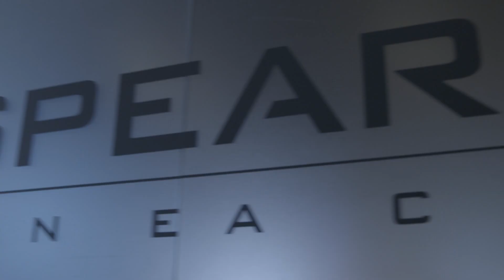[FIFA Online 3] Ra mắt chế độ chơi 3vs3 Role Play - Bản cập nhật tháng 11/2017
🎮 Bản cập nhật tháng 11/2017 có gì mới?
🎮 Chế độ chơi 3vs3 Role Play đã được thực hiện như thế nào?
🎮 Những chia sẻ của nhà sản xuất và vận động viên Hàn Quốc đều có ở trong video này.
🎮 Cùng xem và share cho bạn bè để rủ nhau ra phòng game trải nghiệm chế độ chơi mới đầy thú vị này nhé.

Vietnam Esports TV giữ bản quyền toàn bộ nội dung.

Vietnam eSports TV là kênh truyền hình thể thao điện tử số 1 tại Việt Nam phát sóng trực tiếp hàng ngày tại địa chỉ VETV sở hữu bản quyền độc quyền toàn bộ giải đấu chuyên nghiệp Liên Minh Huyền Thoại và FIFA Online 3 trên thế giới tại VN.